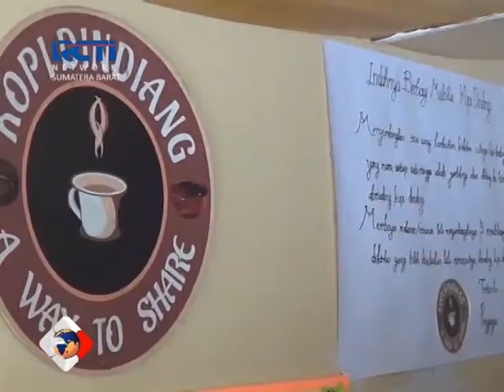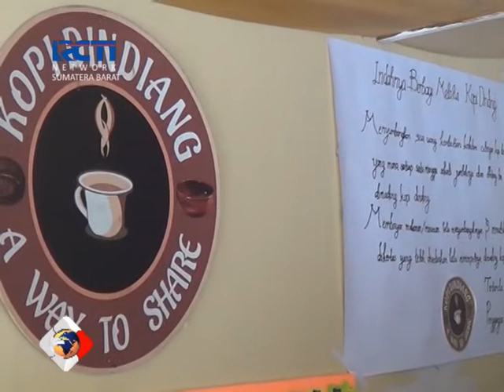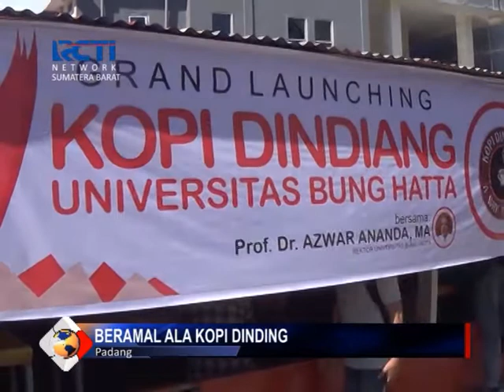BERAMAL ALA KOPI DINDING